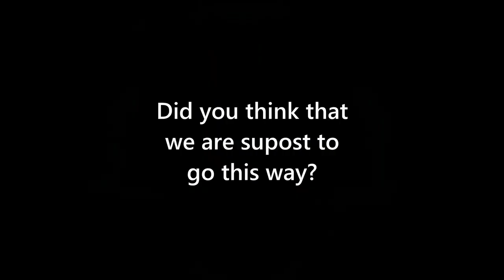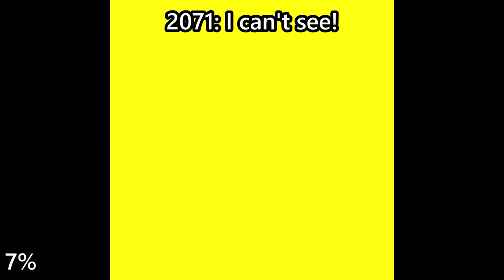's OOF VARIATIONS SEASON 3 EPISODE 1